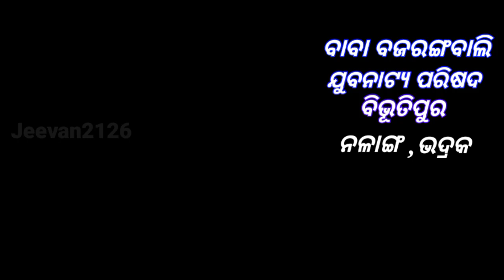BBNYP Bibhutipur jatra, chhata chihnare vote dia.....